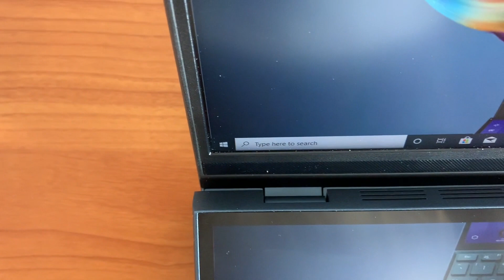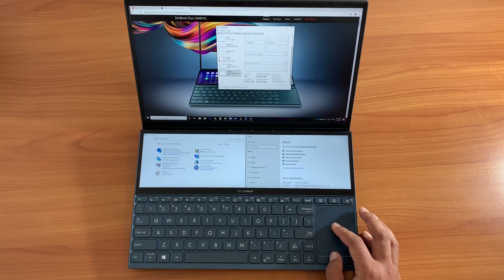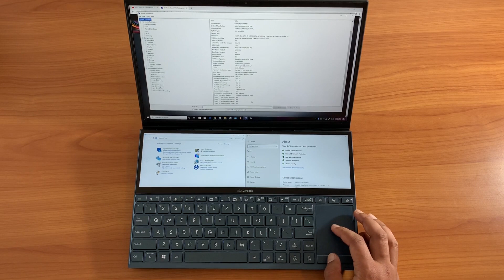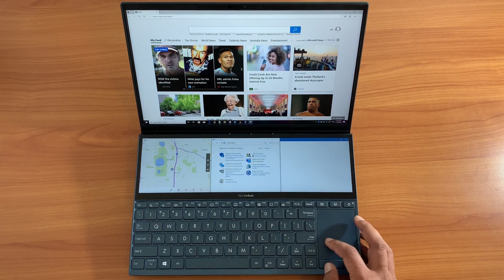Asus ZenBook Duo UX481FL notebook | Dual Screen | Review & Disassembly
Asus ZenBook Duo UX481FL notebook
- specs, review, and disassembly.
- Notebook with Dual screens, i.e 2 displays
- It has a Dedicated NVIDIA Geforce GPU , perfect for media editing, CAD drawing or gaming.
- RAM is integrated onboard and Storage drive (HDD) is changeable.